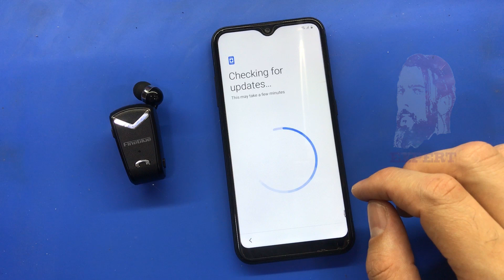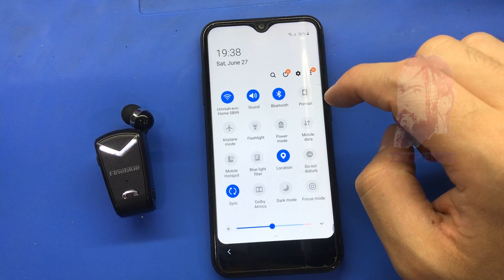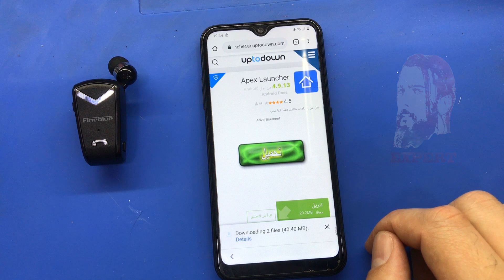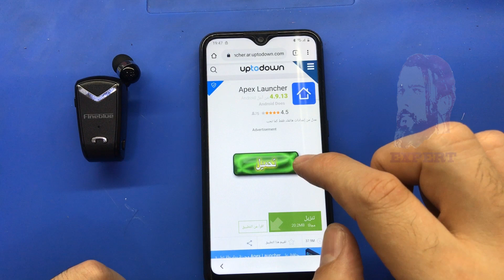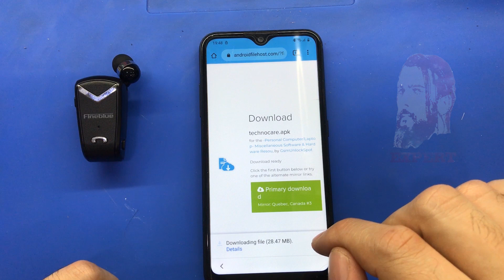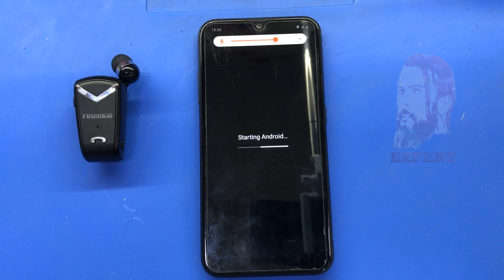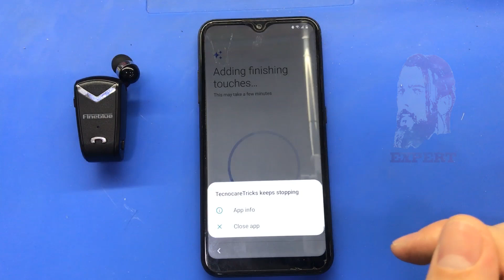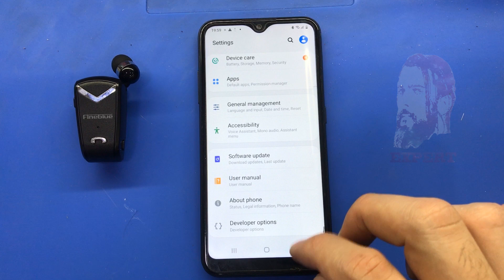Samsung A01 (SM-A015F) FRP U2 Bypass Android 10 ازالة حماية قوقل Reset FRP WORK 100%!!!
A015FXXU2ATB5

Samsung A01 2020 FRP Bypass Android 10 How To Remove google account Samsung A015f
FRP!!! SAMSUNG 01(SM-A015F) U2 FRP BYPASS METHOD! WORK 100%!!!
Samsung A01 (SM-A015F) FRP Bypass Android 10
Samsung A01 frp done 👍 A015f frp u2 100%
with new and easy method.
samsung a01 frp bypass
samsung a015f android 10 Q frp bypass
samsung a01 remove google account without pc
samsung a01 a015f bypass frp
samsung a01 unlock frp
a01 samsung a015f frp unlock new method 2020
a01 samsung a01g u2 frp lock bypass
how to remove frp lock samsung a01 without pc
how to bypass frp lock samsung a01 a015f android 10 Q
frp remove
unlock frp lock